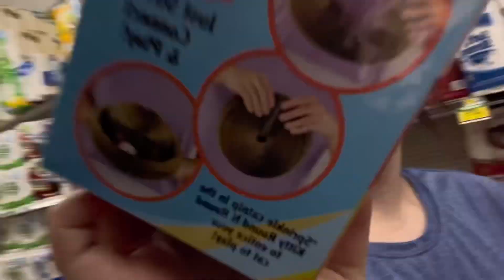GRWM *for work* ||| mini vlog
Hi my name is Jacqueline and I love to record!!!

In todays video, I’m gonna be doing a GRWM for work. Come along with me an hour before work and hating life. I dance, I give out change. Mini vlog 2,
and hanging out with my friend!

Sub Count: 12
Age: 16
Grade: Junior